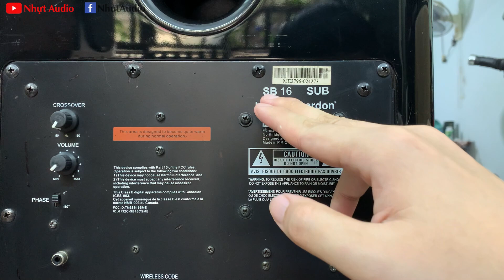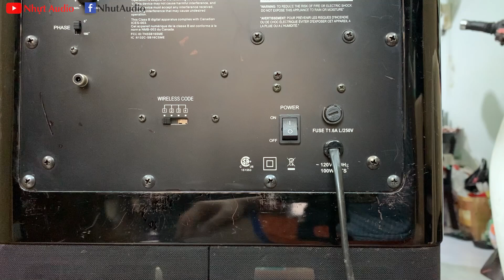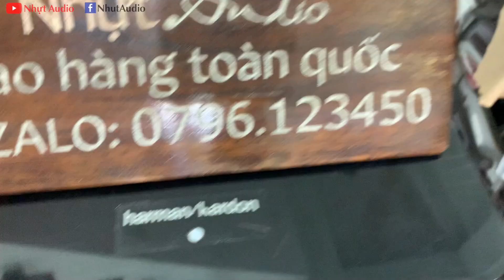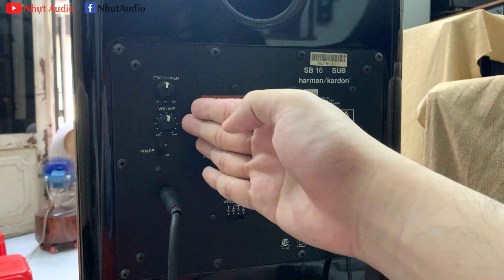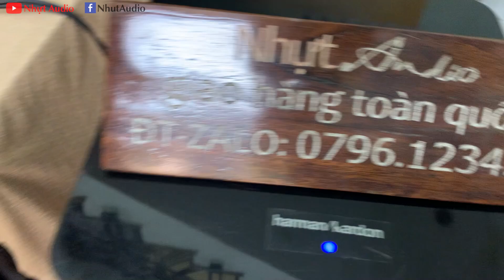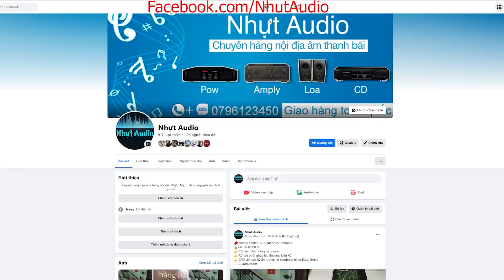SUB ĐIỆN BÃI MỸ, HARMAN KARDON SB 16, BASS 27, 100W, 120V (5TR2) NHỰT AUDIO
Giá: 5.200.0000